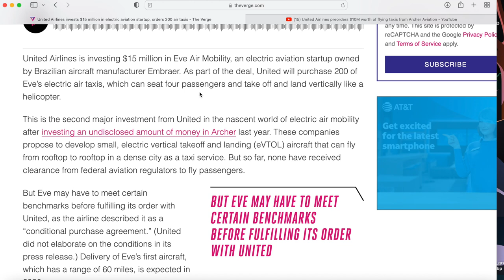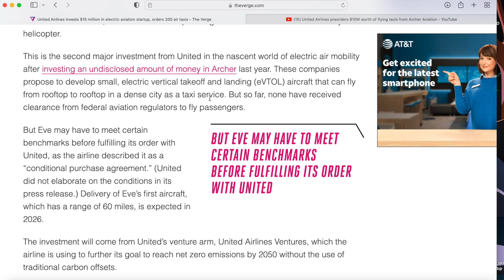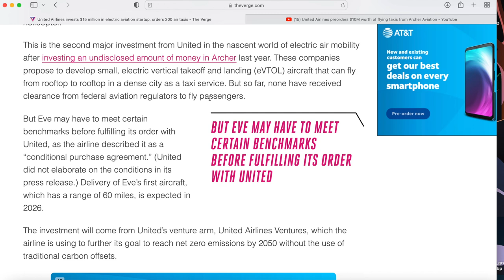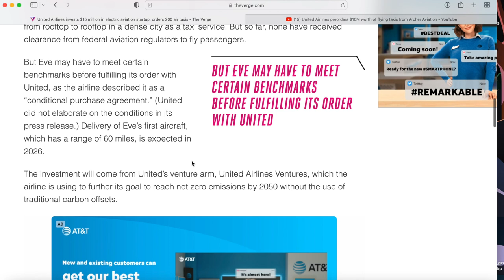United Airlines Air Taxis ARE YOU READY | Archer Aviation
🚀 Sign up and deposit $1 to get 6 FREE STOCKS 🚀

🚀🚀ACTION STEPS 🤟🏾🤟🏾

1. 🐮Moomoo (Sign Up And Get Some Free 💩)

2. Webull (Same 👆🏿)

Next Earth Metaverse 🌎
Code: HFMYP9KKQY

💎 Crypto💎

📈Investing📉

🚗GIG Jobs🛻

💸Saving Money💸

📘Facebook Groups📘

🆒Social Media🆕

👨🏾‍🏫Courses👨🏾‍🏫

🔑Affliate Links🔑